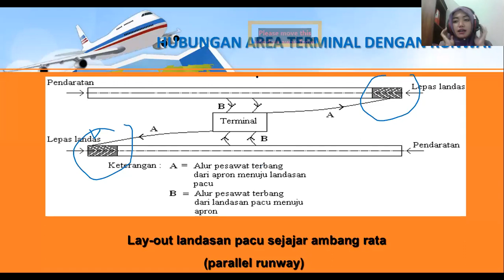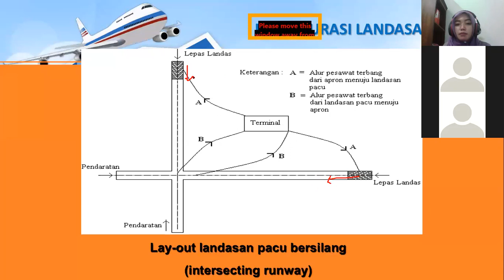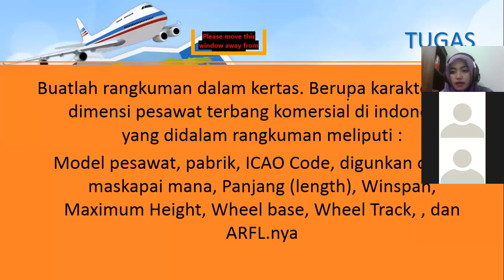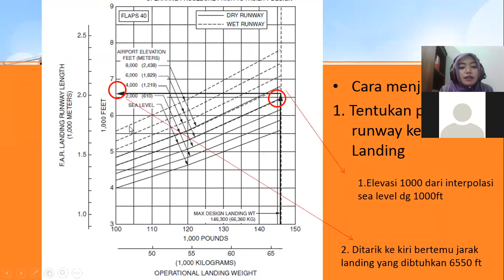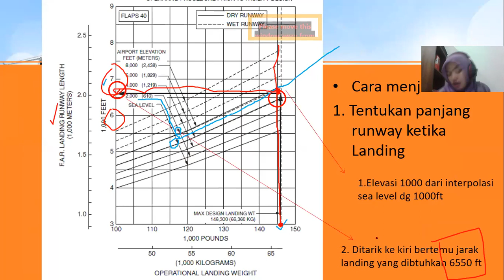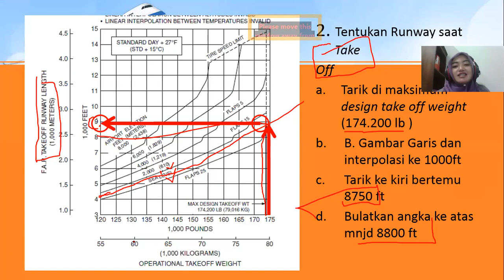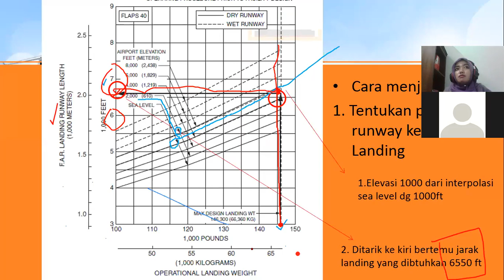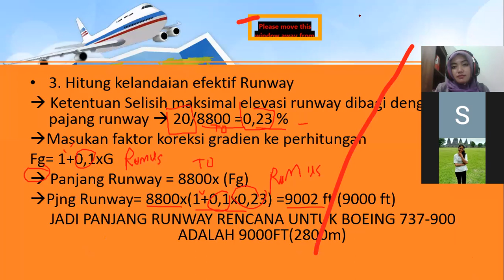Bandar Udara Pertemuan 10 (Series 2)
Mahasiswa dapat melakukan presensi di